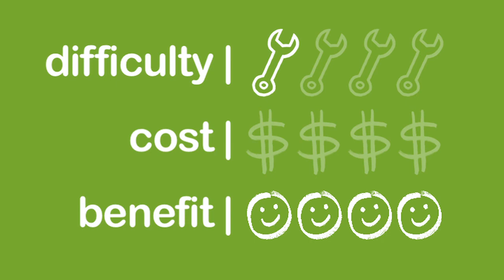Parking Lot Police: How To Clean Up Your Community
Have you ever noticed how some people treat a parking lot like it's a trash can. Bottles, cups, cans and bags often get abandoned--left behind on the asphalt. But, they don't stay for long. Wind and water move them out of reach and where they can have a negative impact on the environment. So set a good example for your fellow citizens...join the ranks of the Parking Lot Police. More videos on easy ways to be green